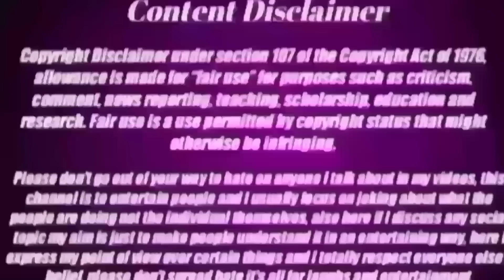Koyel Hansda Case/ संथाल को अब संथाल से ही डरना पड़ेगा 😥3 संथाल आरोपी गिरफ़्तार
Mera Sohrai Full Video Link👇👇👇
MAYA MUNDAM

video is for educational purposes only copyright Disclaimer Under section 107 of the copyright Act 1976, allowance is made for "fair use" for purposes such as criticism, comment,news,reporting, teaching, scholarship and research Fair use is a use Permitted by copyright,statute that might otherwise

YOUR QUARIES
Marandi bayar
new viral video2023
new santhali video 2023
diku kora hor kuri video
hor kuri diku kora new video 2023
Bahu kuri Viral video 2023
Danguwa Kuri Diku Kora Viral video 2023